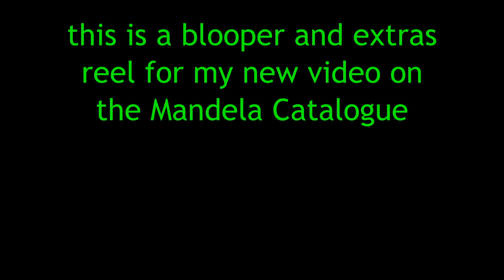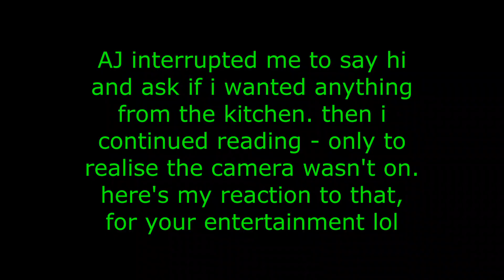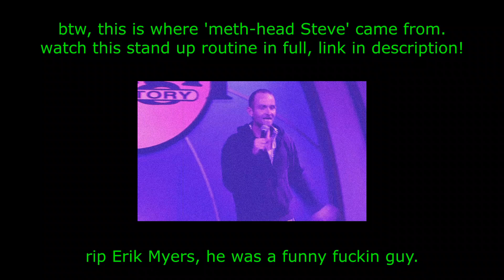bloopers and extras reel / Why the Mandela Catalogue Isn't Scary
here is a short reel that i've compiled from my Mandalogue Catala critique video; this reel contains bloopers, along with lots of extras that were cut from the final video.

here are all the links where you can find me outside of this channel!

you can also follow me on the following social media platforms (though keep in mind i am largely inactive/completely inactive on them):

and if you want to check out my art or possibly buy some merchandise from me, take a look at my Redbubble and get yourself something nice!